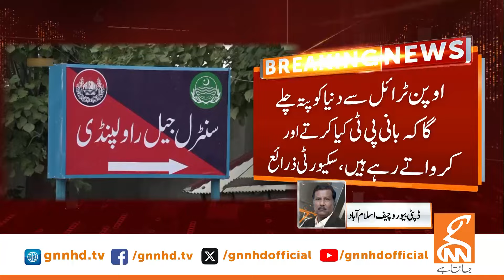Strong Message To Imran Khan Over Faiz Hameed Trial | Breaking News | GNN